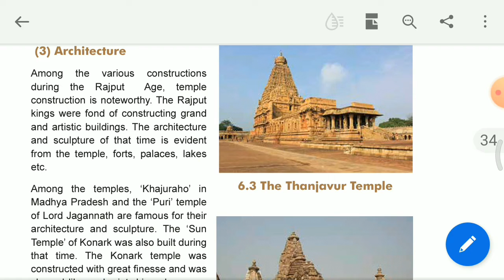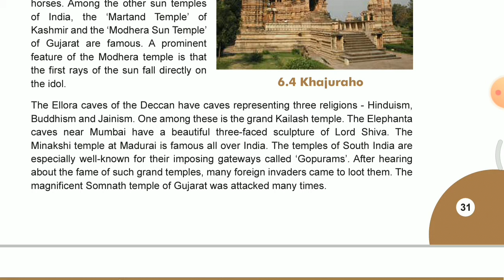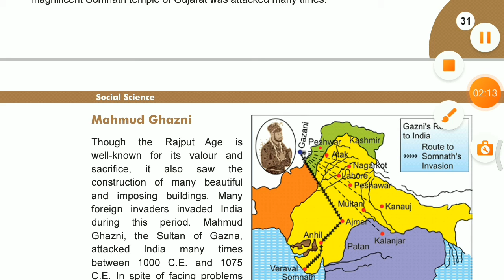Std 7 s s1